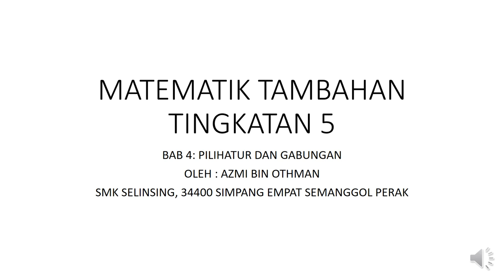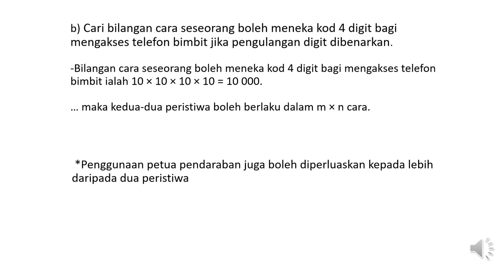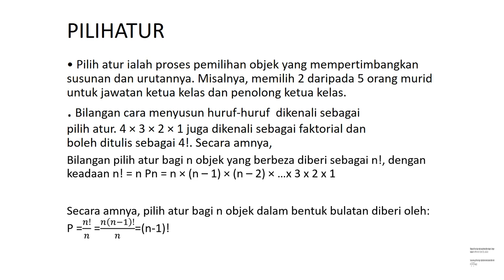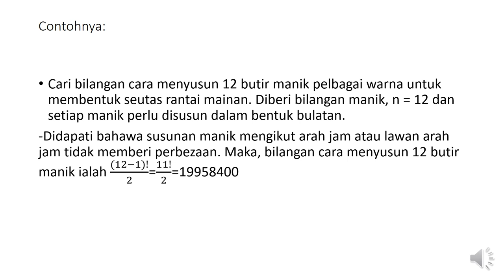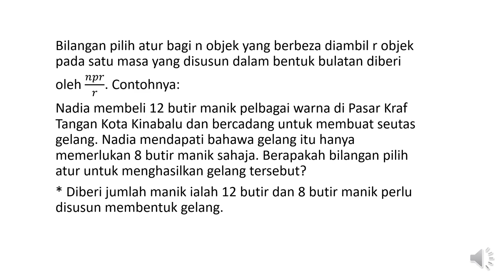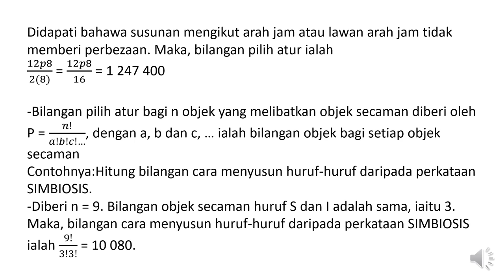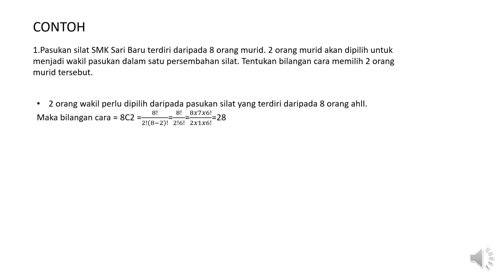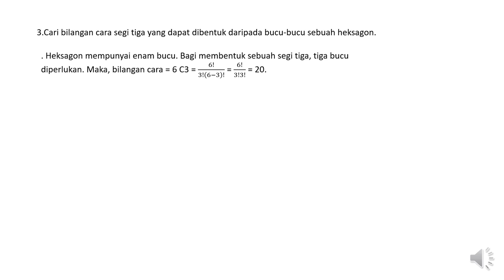MATEMATIK TAMBAHAN TINGKATAN 5 : PILIHATUR DAN GABUNGAN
DISEDIAKAN OLEH : AZMI BIN OTHMAN
DARI : SMK SELINSING